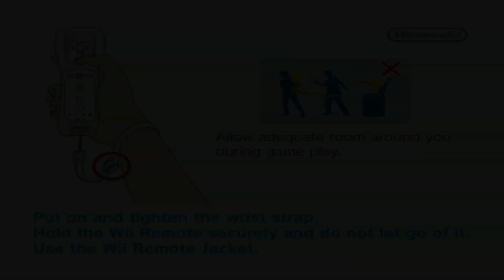Fix It: Home Improvement Challenge (EUR) | Dolphin Emulator 5.0-10906 [1080p HD] | Nintendo Wii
Dolphin 5.0 (dev build 10906) Fix It: Home Improvement Challenge (Europe) Nintendo Wii in 1080p HD.

Showing off gameplay of Fix It: Home Improvement Challenge (PAL) for the Nintendo Wii using the Dolphin Wii / Gamecube emulator for Windows (version 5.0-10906).  With Dolphin you can play the best Wii games, such as Mario Galaxy 1 and 2, The Legend of Zelda: The Twilight Princess, Metroid Prime 3: Corruption, Super Smash Bros. Brawl, Kirby's Return to Dream Land, New Super Mario Bros. Wii, Wii Play, and Mario Kart Wii.